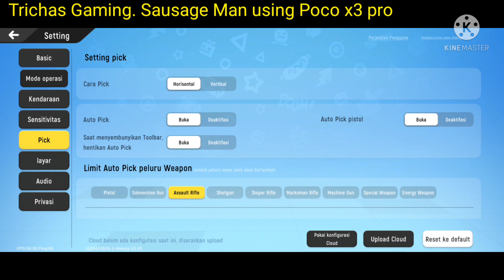Poco x3 pro Sausage Man. Lets Play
Hello, this is my gameplay test playing Sausage Man using Poco X3 Pro..
We get 60fps video.
Sausage Man is the new battle royal game, u act as a sausage, kinda unique..

Halo ini adalah test gameplay bermain Sausage Man menggunakan Poco X3 Pro..
Kita dapat video 60fps.
Sausage Man adalah game battle royal yg baru, kita sebagai sosis, unik kan haha